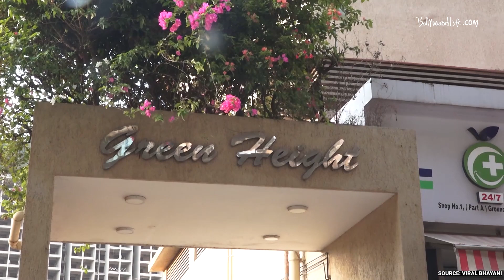Aditya Singh Rajput Death: टीवी एक्टर आदित्य सिंह राजपूत की मौत पर शोक जताने पहुंचे ये सितारे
Splitsvilla फेम एक्टर आदित्य सिंह राजपूत की मौत हो गई. बीते सोमवार, 22 मई को उनका मृत शरीर उनके मुंबई स्थित घर के बाथरूम से मिला. कुछ मीडिया रिपोर्ट्स के अनुसार, ड्रग्स ओवरडोज़ से उनकी मौत हो गई. गौरतलब है कि अभी तक पोस्टमार्टम रिपोर्ट नहीं आई है, रिपोर्ट आने के बाद ही मौत की असली वजह पता चलेगी. वहींइस वारदात के बाद कई सितारे और उनके दोस्त मौके पर शॉट जताने और उनके परिवार का साथ देने पहुंचे.